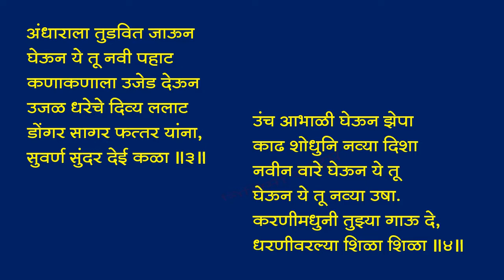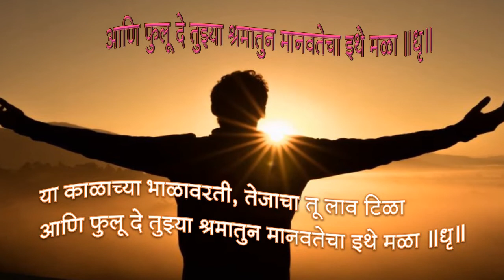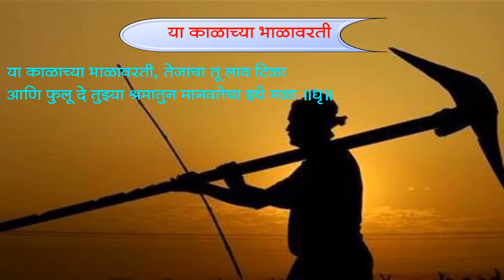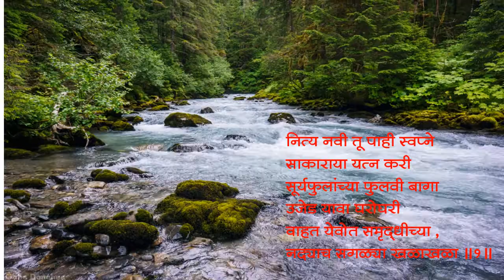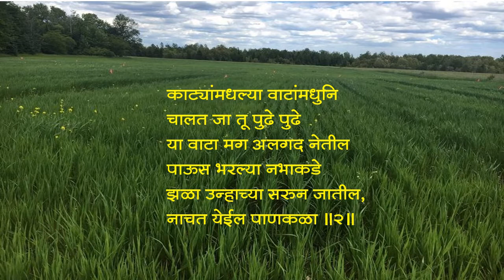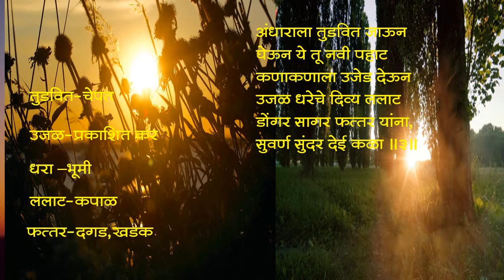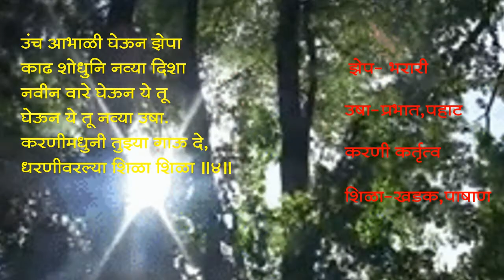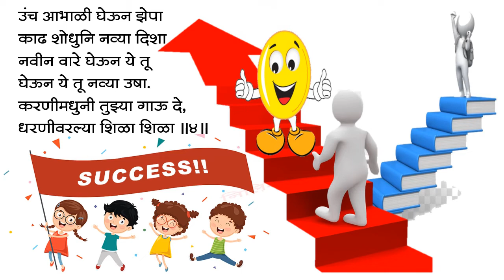BMC.VTC MARइयत्ता-6th , विषय-मराठी , 21.या काळाच्या भाळावरती भाग-I, निलिमा कदम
1)कविता तुमच्या वहीत लिहा.
2) कवितेला अनुरूप योग्य चित्र काढून कविता मांडणी करा.

 दिनांक:-21/02/2022
इयत्ता :-सहावी
अध्ययन घटक :- 21. या काळाच्या भाळावरती भाग-I
 साहित्य :- PPT